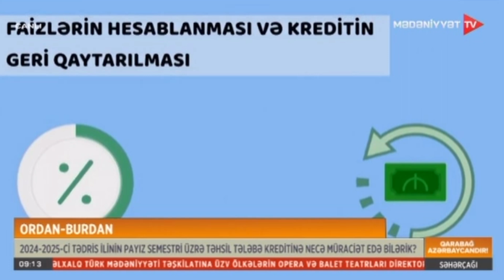2024-2025-ci tədris ilinin payız semestri üzrə təhsil tələbə kreditinə necə müraciət edə bilərik?